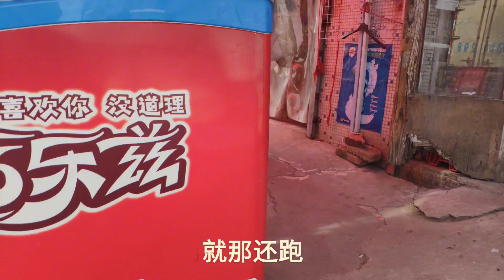狗狗每次都嚣张的出门，灰溜溜的跑回来，今天竟然被小个子欺负了